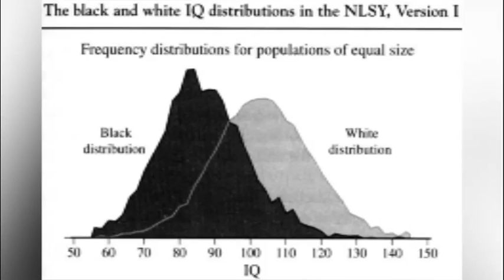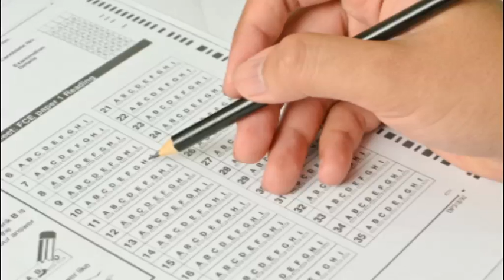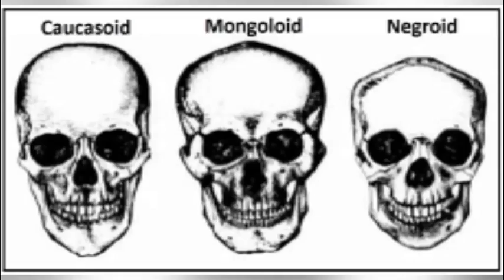Is intelligence skin deep?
In the last decade there's been a revival of the idea that intelligence is influenced by racial origin. The M&G's science editor Sarah Wild spoke to Gavin Evans, author of Black Brain, White Brain, about the controversial book.